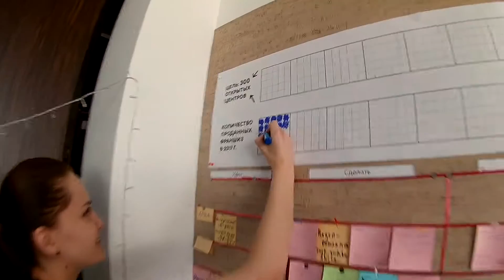Франшиза SmartyKids за кадром: офисные будни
Смотрите видео о том, как наша молодая креативная команда каждый день трудится над созданием лучшей франшизы ментальной арифметики на рынке! :) 💪

Открой центр SmartyKids в своем городе и выйди на самоокупаемость уже через 3 месяца! Подробнее:

Связаться с нами можно по номеру: 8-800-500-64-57